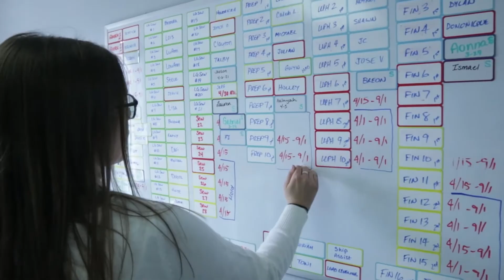Human Resources Management Pathway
Learn about careers related to the Human Resources Management Pathway like this one at Foamcare, LLC. These careers like this fall under the Business Management & Administration Career Cluster.